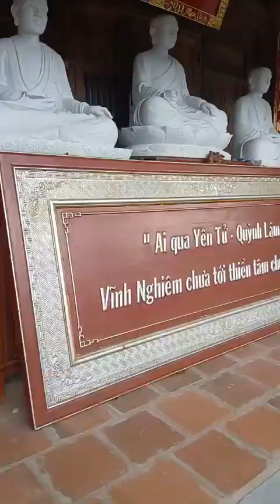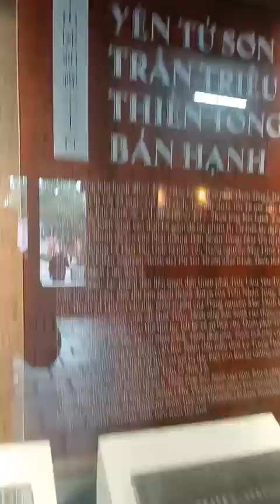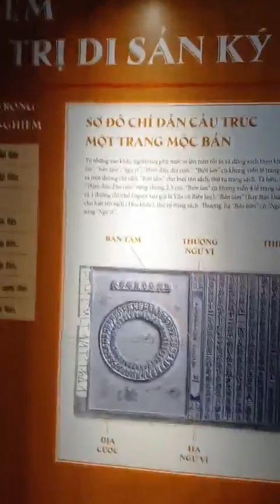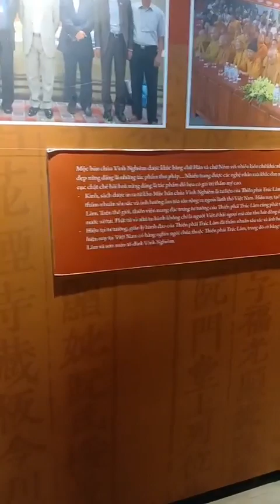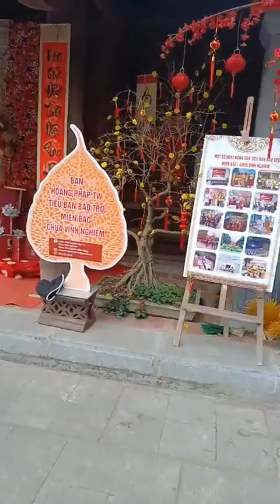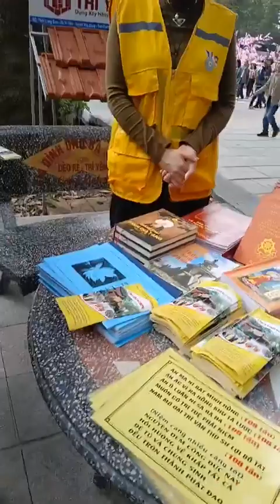ĐẦU NĂM ĐI LỄ CHÙA CẦU LỘC TẠI NGÔI CHÙA CỔ VĨNH NGHIÊM BẮC GIANG 6